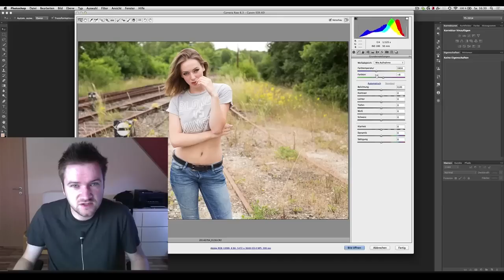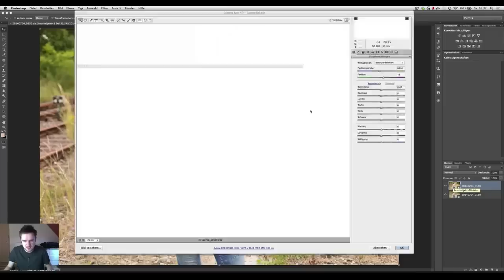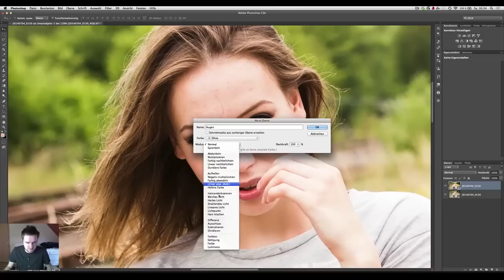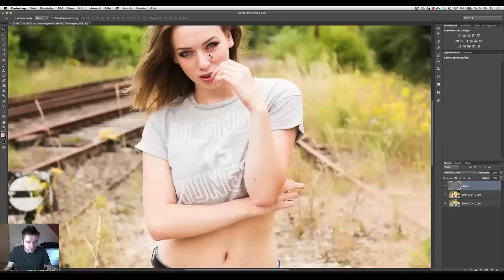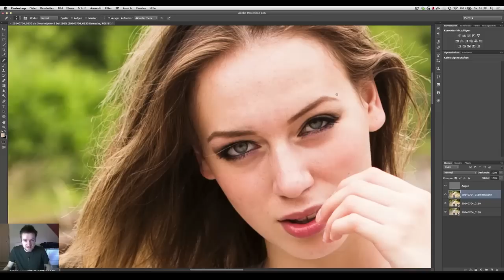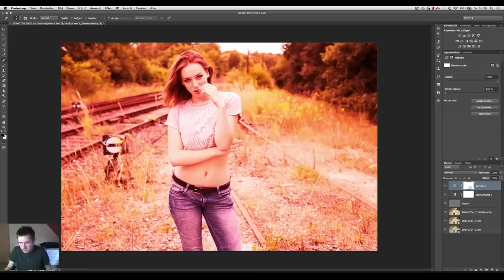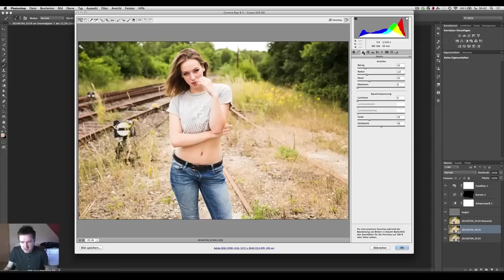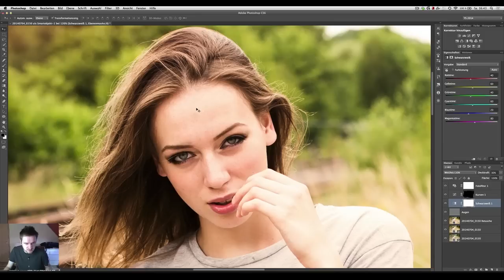Wie ich ein Bild in Photoshop bearbeite - HD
In diesem Video bearbeite ich ein RAW Bild mit Adobe Photoshop. Einige haben sich solch ein Video schon länger gewünscht, da ich bisher immer mit Lightroom bearbeitet habe. Man sieht auch wieder, dass ich hier auch die Camera RAW Regler wie in Lightroom nutze und letztendlich nicht all zu viele große Schritte mache. Es sind bei meiner Bearbeitung oft mehrere Kleine Schritte die dann zum gewünschten Ergebnis führen.

Du verpasst somit keine neuen Videos mehr zu den Themen Fotografie und Bildbearbeitung.

Du möchtest dich für meine Videos bedanken oder mich für weitere kostenlose Videos unterstützen?